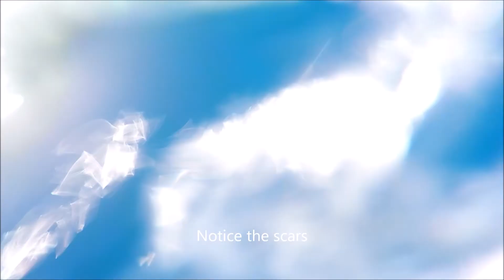Royal Star Oct 2018 Guadalupe Shark Footage